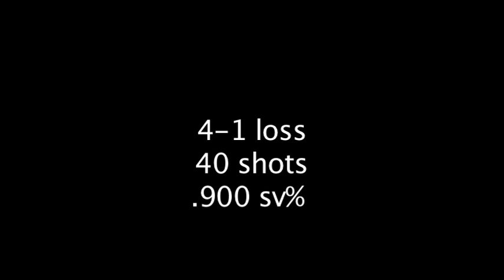Battle Creek @ Motor City (Playoffs)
Liam Donnelly plays his final junior hockey playoff game as the expansion Battle Creek Kernels play the heavily favored Motor City Gamblers.